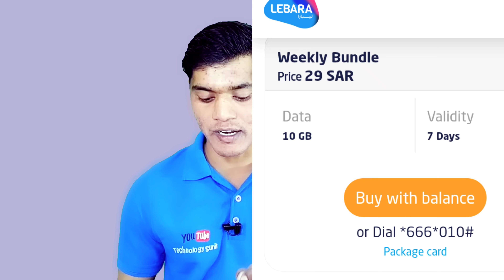Lebara Sim Internet Offers | Saudi Arabia Lebara Internet Package | Internet Offer Lebara in Saudi